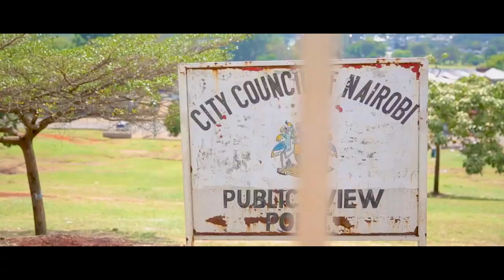JOSEPHINE A MUMASABA - NAIJULIKANE (Official Video)